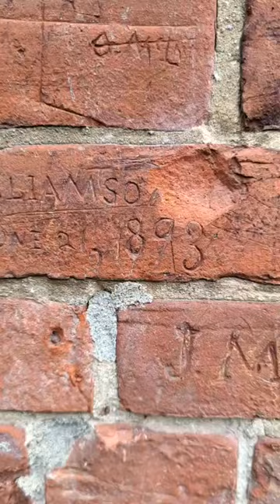History is written on the wall of this School House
This old red brick School house has amazing history litteraly written on the wall, it's amazing to see. Some of the penmanship from kids carving their names is amazing